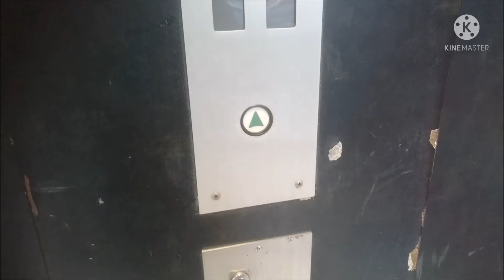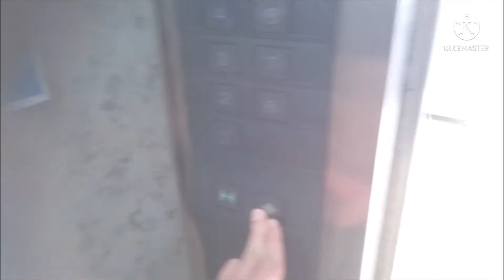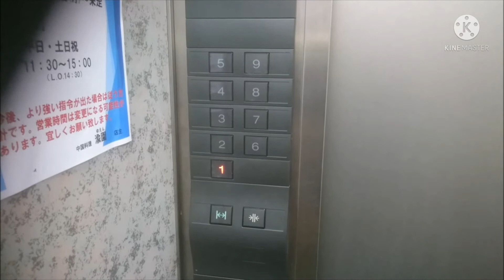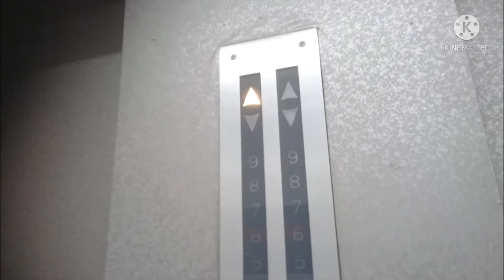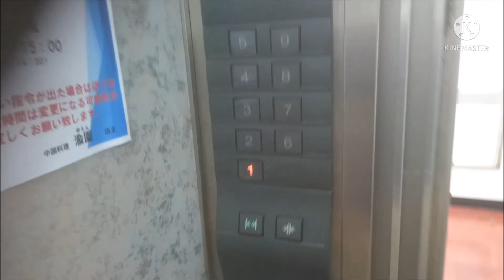三菱エレベーター 調布市某所ビル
東京都調布市の某所ビルのエレベーターです。

It is a Mitsubishi Electric Elevator of SOMEWHERE BUILDING,Chofu City,Tokyo Met in Japan.

地上9階建ての雑居ビルです。
エレベーターはこの動画の2基のみで、三菱製です。
乗り場から中期エレペットと思いきや改修済みで、カゴ内の天井と操作盤が交換されていました。操作盤はグランディ仕様です。

メーカー：三菱
機種：グランディ
駆動方式：ロープ式
運転形式：群管理運転
設置台数：2基
音声案内：×
車椅子操作盤：×
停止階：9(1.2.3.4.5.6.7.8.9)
定員：9名
積載：600kg
設置年：1974年(昭和49年)
改修年：1990年代後半
撮影地：東京都調布市

Manufacturer:Mitsubishi Electric
Drive system:Rope type
Mode of operation:Group management operation
Number of installed:2
Announce:×
Wheelchair control panel:×
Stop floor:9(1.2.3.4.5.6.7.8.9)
Capacity:9
Loading:600kg
Installation year:1974
Refurbishment year:The late 1990s